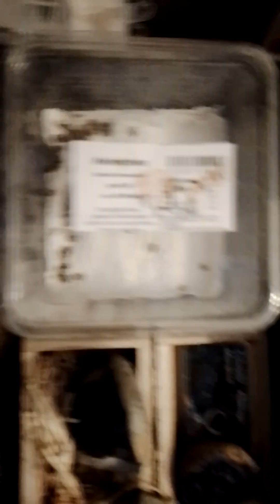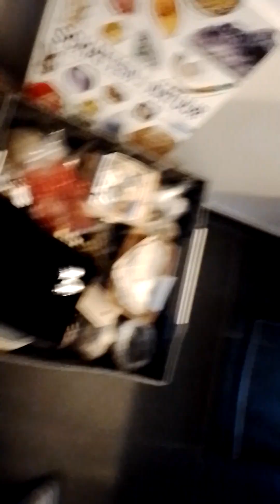Hoe verzorg je indische wandelende takken? (nimfjes) - cameo van de salamanders